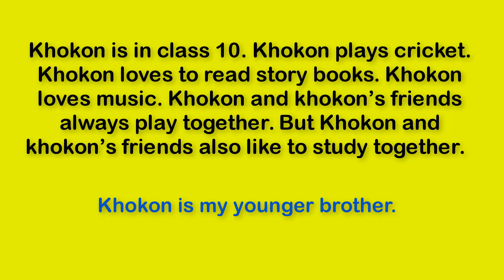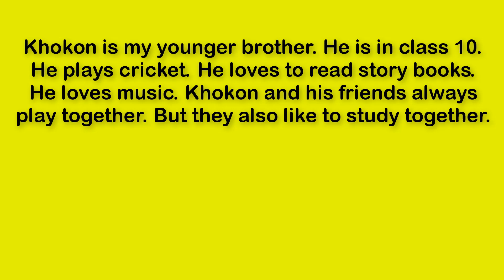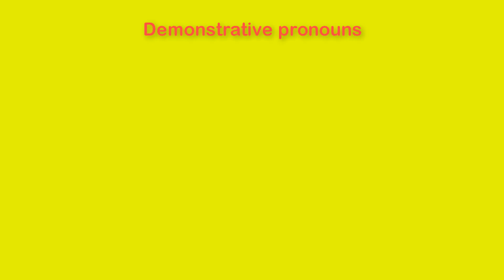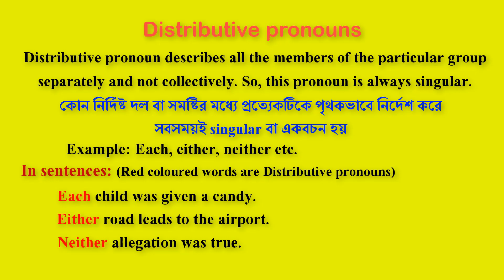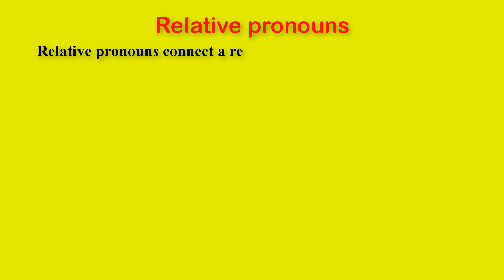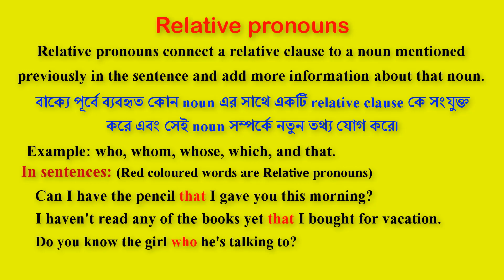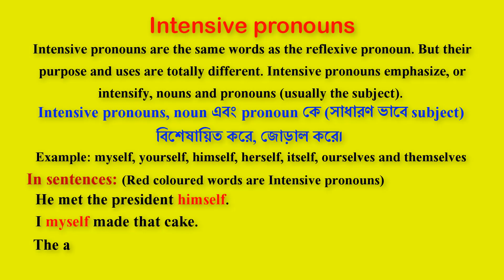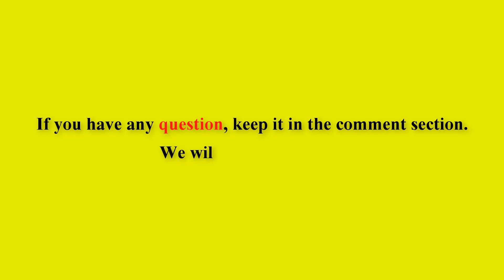Types of Pronoun - কত প্রকার ও কিভাবে চেনা যায়? - Parts of Speech Pronoun in Bangla with Examples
Definition of pronoun? Kinds of Pronoun (সর্বনাম) with Examples . কত প্রকার ও কিভাবে চেনা যায়? Parts of Speech Pronoun in Bangla -

There are 10 types of pronoun. Pronoun ১০ প্রকার।

1. Personal pronouns
2. Possessive Pronoun
3. Demonstrative pronouns
4. Distributive Pronouns
5. Indefinite pronouns
6. Interrogative pronouns
7. Relative pronouns
8. Reflexive pronouns
9. Intensive pronouns
10. Reciprocal pronouns